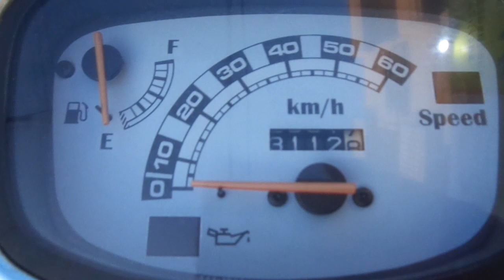ヴェルデ 中古車 バイクショップ名:アットバイク